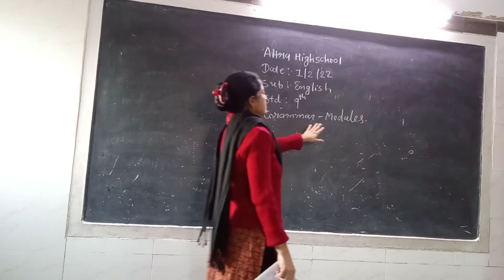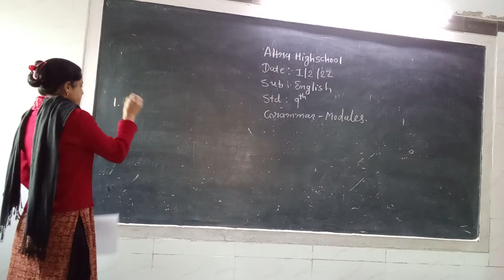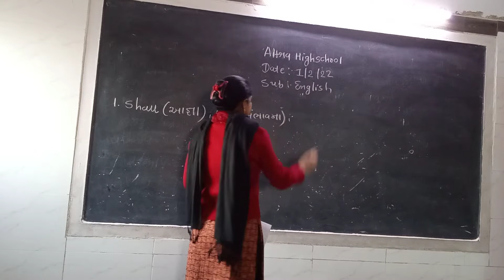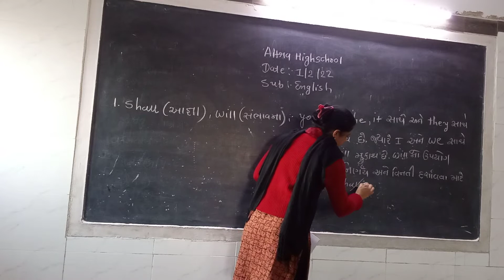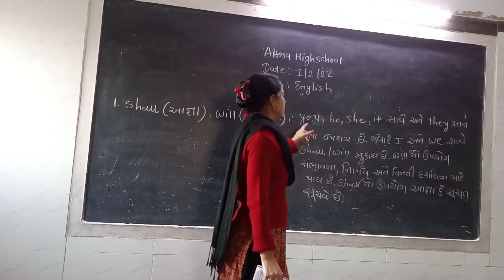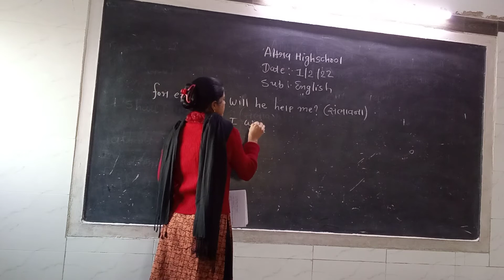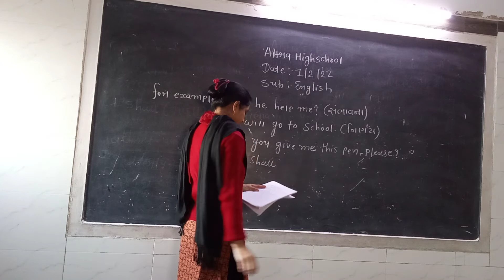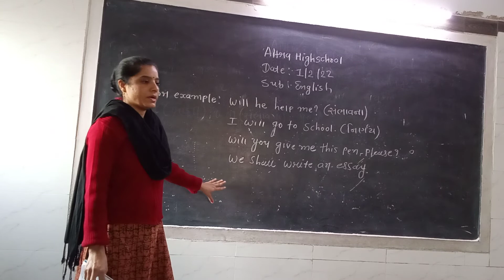std 9 grammer